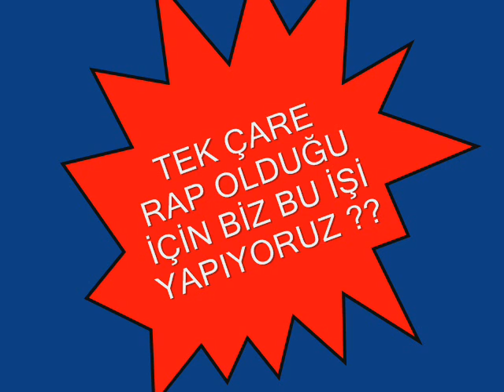DJ$BAHTI & SASKE -tek tass.wmv